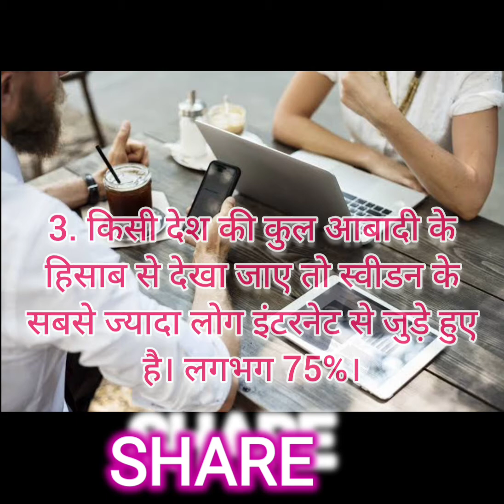6 AMAZING FACTS IN HINDI 6 रोचक तथ्य हिन्दी मे।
Amazing fact
Rochak tathya
Fact videos

We cover in this video 6 AMAZING FACTS

OLDEST TRAIN

IMPORTANT NOTICE:- these video may be  copyrighted.we just edited and published to audience for Education purpose only.